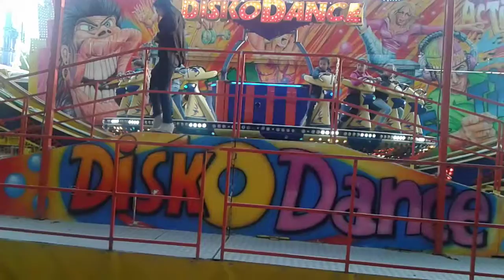Sreng bunthea bordeaux le 25 10 15.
9 rue Paul Louis Lande 33 000 bordeaux France.